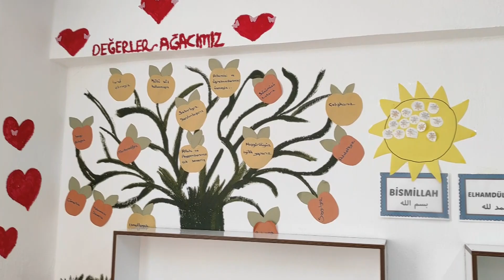kuran kursları açıldı